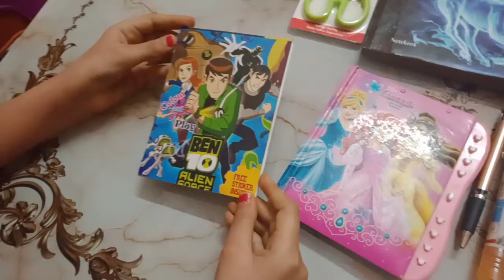Stationery Haul | Stationery Shopping | Stationery collection | Bhavya crafts and Creations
Hey guys !!!